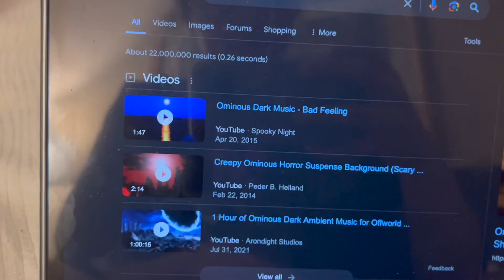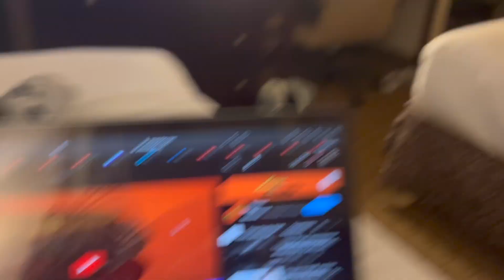WE STAYED IN A HAUNTED HOTEL (scary!!)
so scary